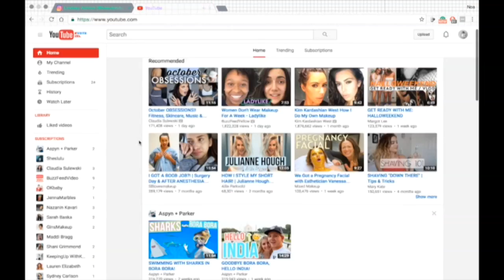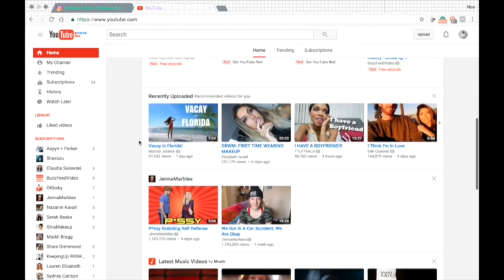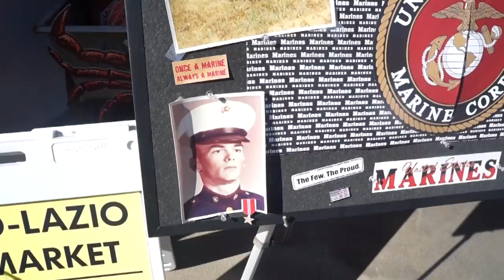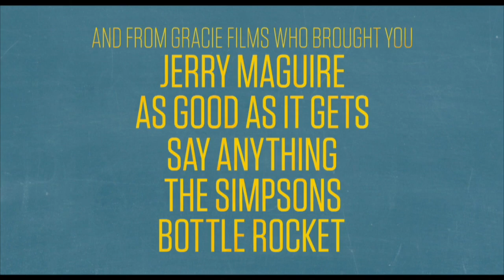161115 Urban Knights Update